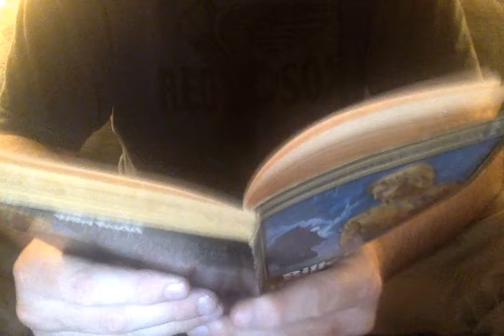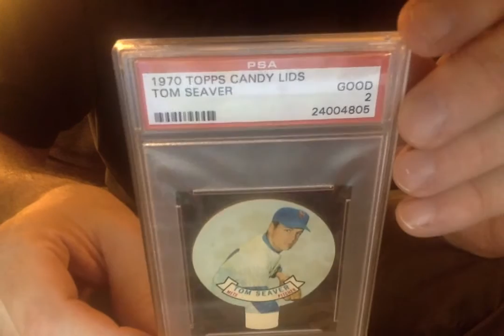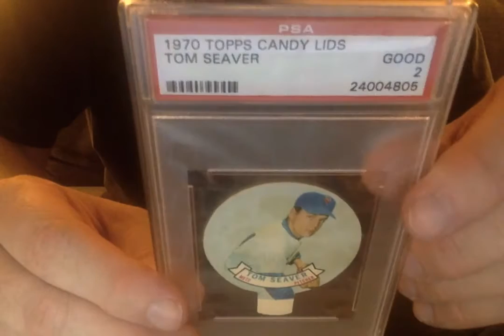White Whale: Topps